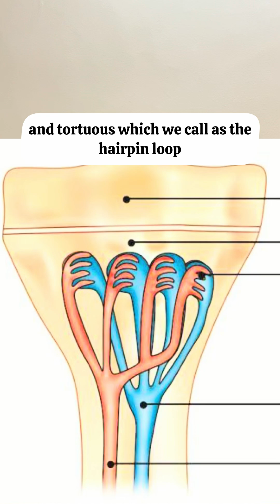Why Metaphysis is most commonly involved in Osteomyelitis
This video explains why metaphysis is most commonly involved in osteomyelitis